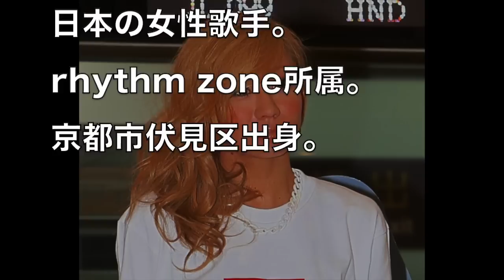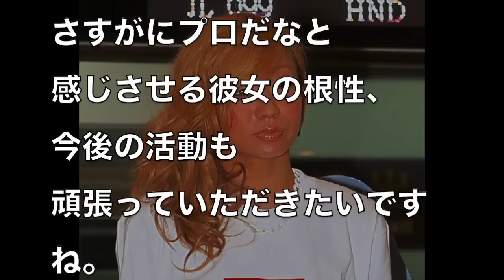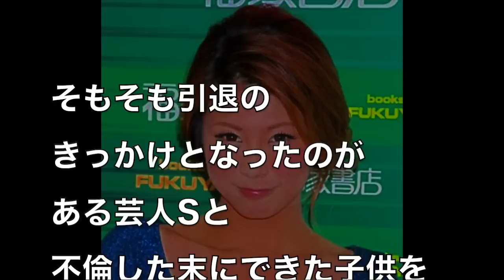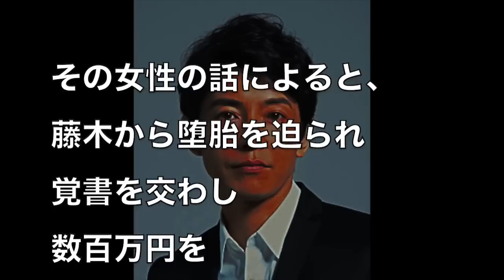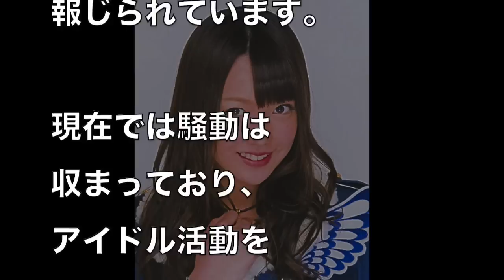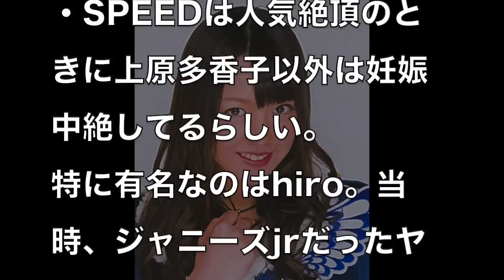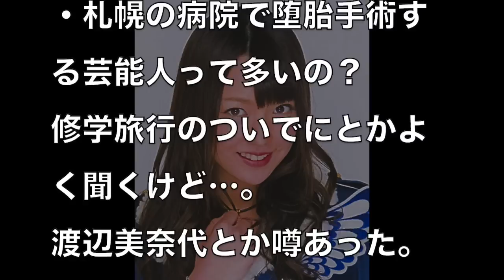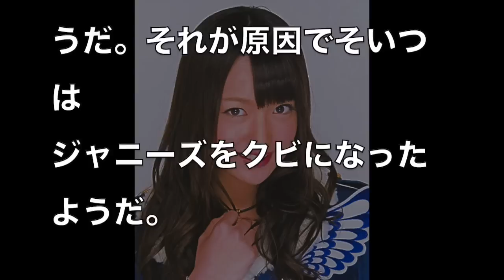【衝撃】中絶をした(させた)芸能人9人！熱愛で妊娠発覚し…人気俳優・ジャニーズ・芸人とキャバ嬢もスキャンダルで…【世界の果てまで芸能裏情報チャンネル!】